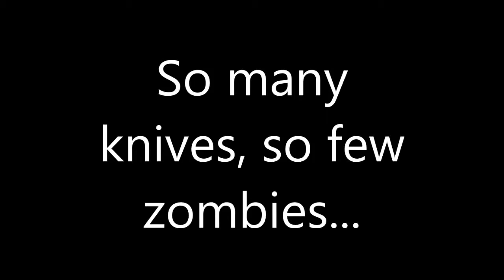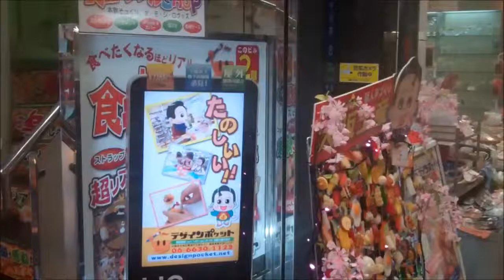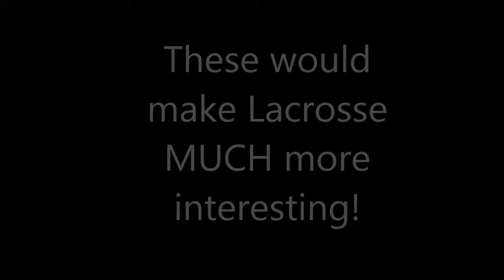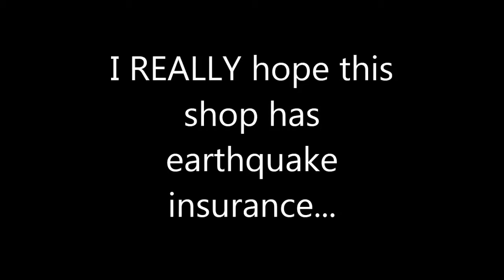Hidden Japan: Osaka Restaurant Supply District 千日前道具屋筋商店街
Starting a restaurant in Osaka?  This is the one-stop shopping area for all of your restaurant needs! 千日前道具屋筋商店街